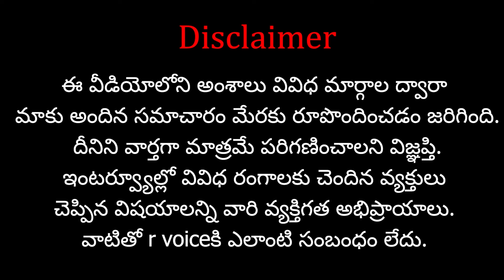హర్యానా లో RSS మ్యాజిక్.. బీజేపీ హ్యాట్రిక్..| RSS magic in Haryana..BJP hat trick.. | R Voice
Support 'R VOICE' through your contributions:
Our Company Account Details:
Account No:  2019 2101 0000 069
IFSC Code: UBIN 0920 193
Bank: Union Bank of India